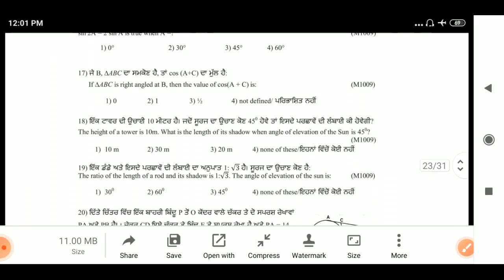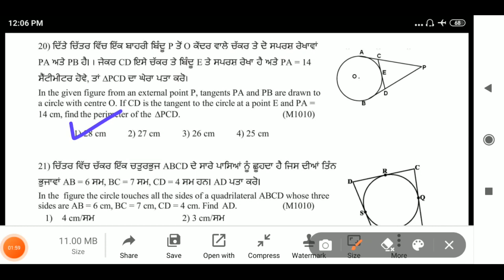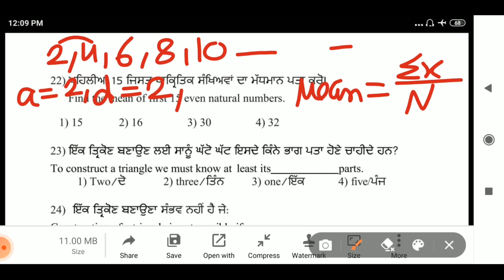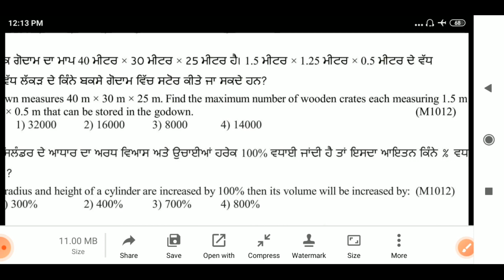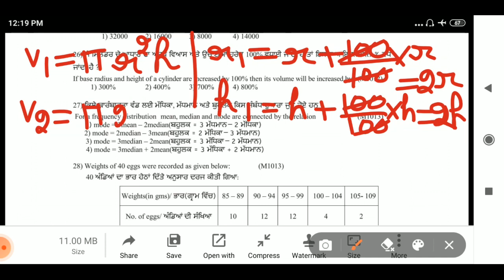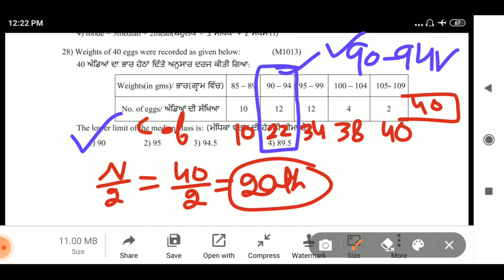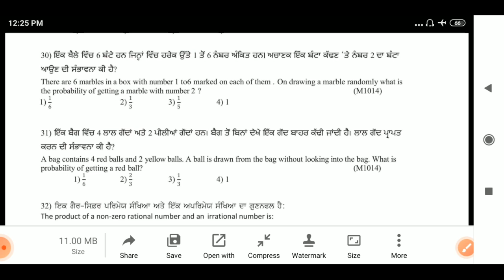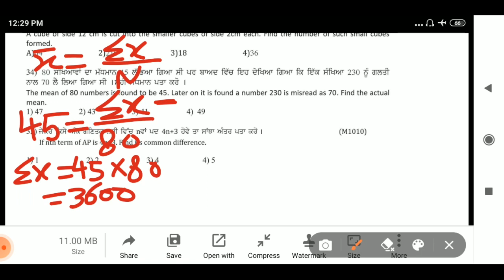NAS sample paper 5(maths)/NAS booklet/10thclass/part2(19-35)/Note:,ansof Q28 see in description box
solution of NAS sample paper 5/mathematics/10thclass/
NAS booklet
question 28
                                               f.            c.f
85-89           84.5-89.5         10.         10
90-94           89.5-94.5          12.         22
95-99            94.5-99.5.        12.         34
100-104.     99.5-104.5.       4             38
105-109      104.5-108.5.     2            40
     N/2= 40/2 = 20
so median class is 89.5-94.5
     so lower limit of median class is. 89.5